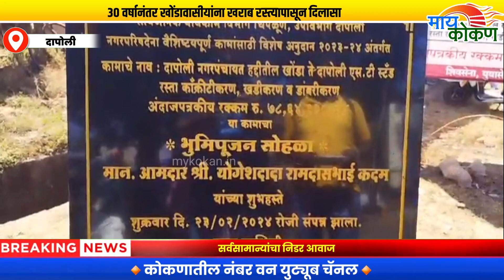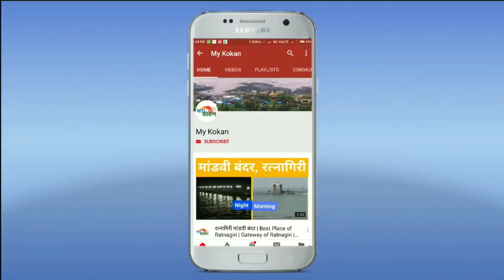तब्बल 30 वर्षांनी दापोली खोंडा येथील रस्ता होतोय काँक्रिटचा | आ. योगेश कदम यांच्या प्रत्यत्नांना यश